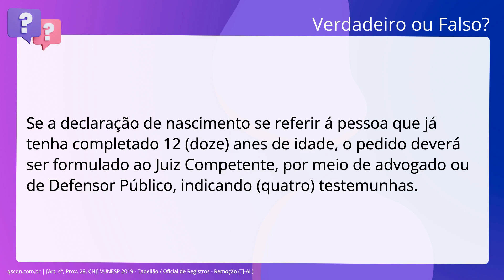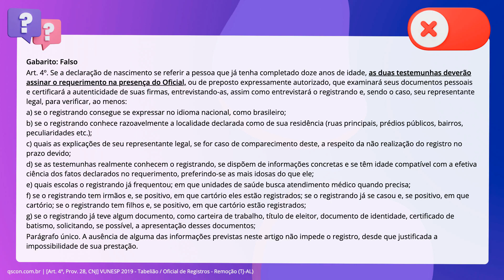QScon Direito: [Art. 4º, Prov. 28, CNJ] VUNESP 2019 - Tabelião / Oficial de Registros - Remoção (TJ-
Art. 4º, Prov. 28, CNJ | VUNESP 2019 | Tabelião / Oficial de Registros Remoção | (TJAL)

Se a declaração de nascimento se referir á pessoa que já tenha completado 12. anes de idade, o pedido deverá ser formulado ao Juiz Competente, por meio. de advogado ou de Defensor Público, indicando testemunhas.

Gabarito: Falso